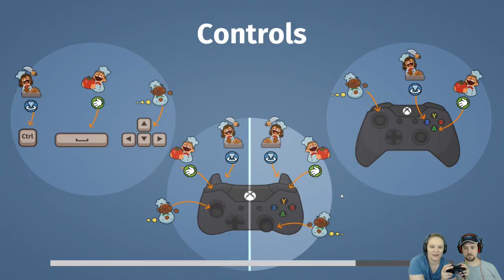Overcooked | 2 Players, 1 Controller The Hand cramps are real!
I thought the game was tough to play with 2 players, but it became even more difficult when we both decided to play on one controller! Cooking doesn't get any easier when you are also wrestling the controller from your partner.